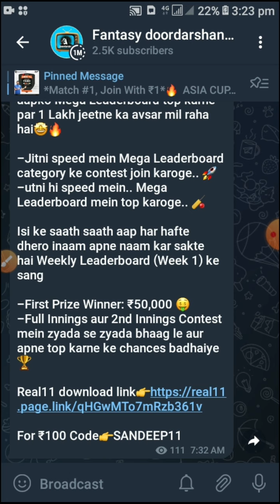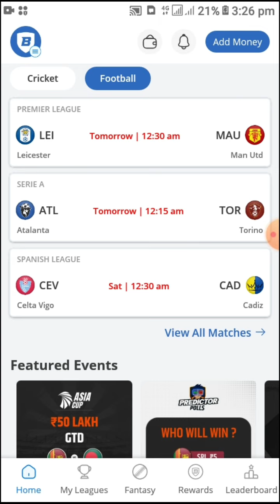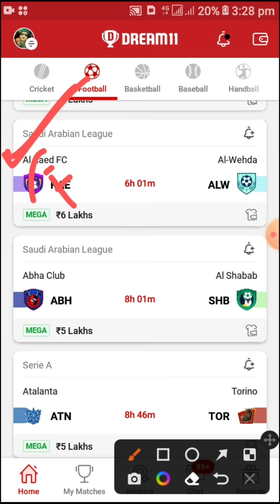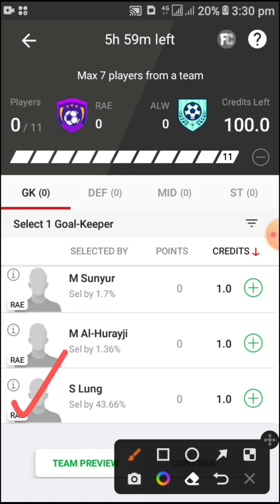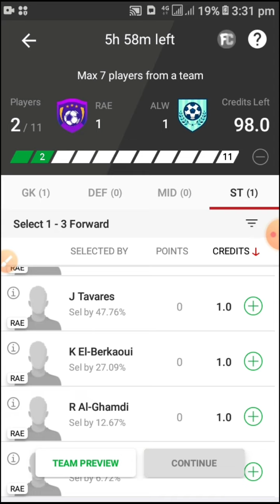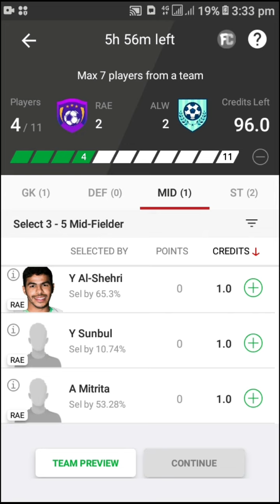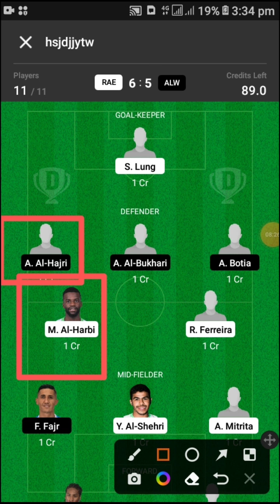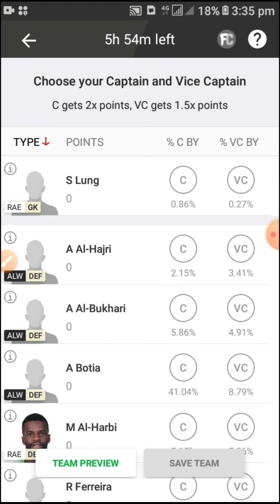RAE vs ALW dream11 prediction | RAE vs ALW dream11 team | RAE vs ALW football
Signup Code👉SANDEEP11